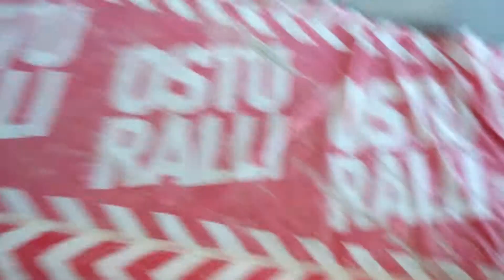Interior finishing work:)